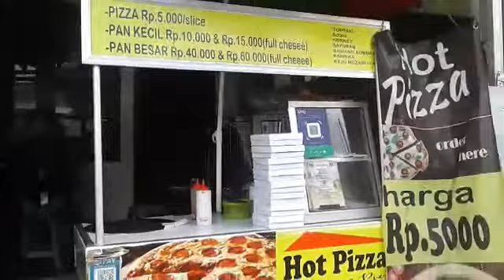HOT PIZZA DAN CAPPUCINO CITEUREUP